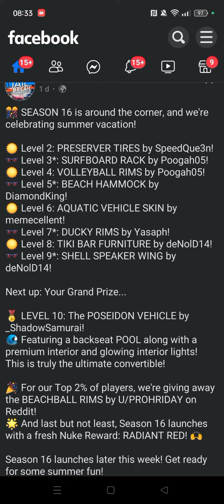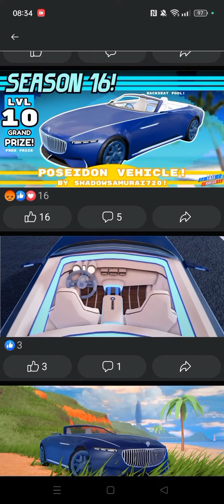Nowe nagrody sezonowe w Roblox Jailbreak sezonu 16 już są ukazane!